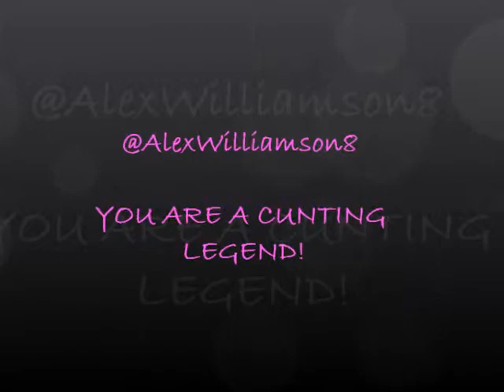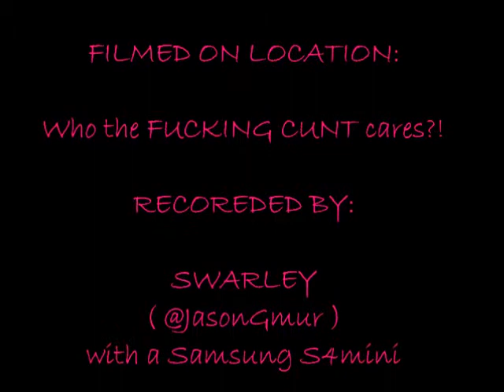on Shakespeare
Alex you are a LEGE. wait for it. DARY mother f#$king CI_I I\IT!

I am your biggest South African fan!! @JasonGmur

Shakespeare is the key to a womens vajayjay